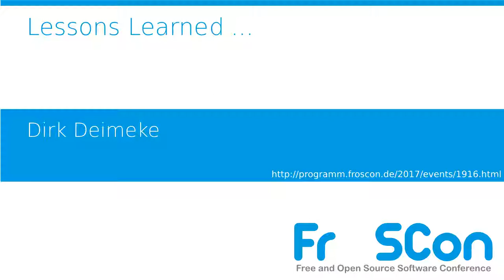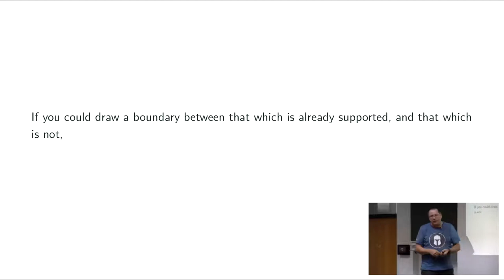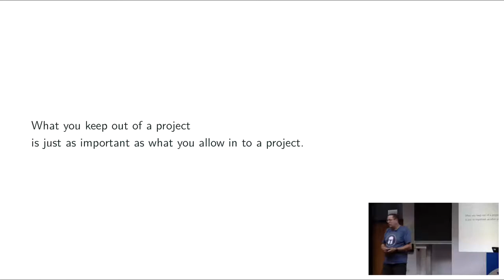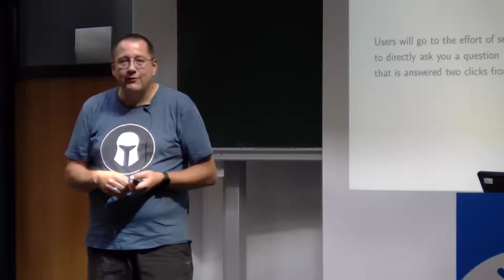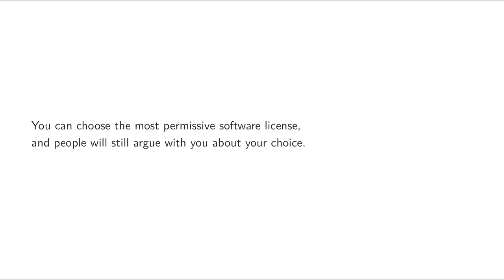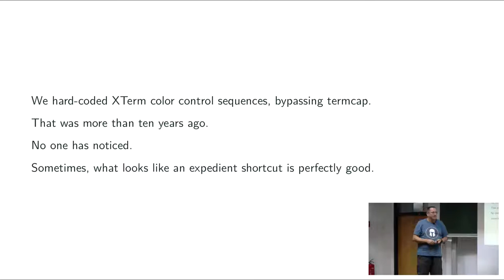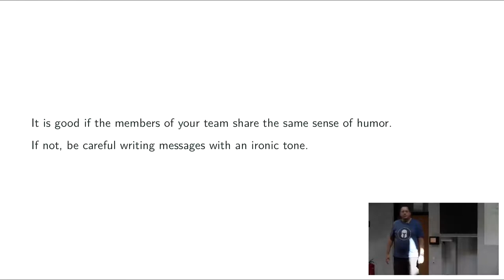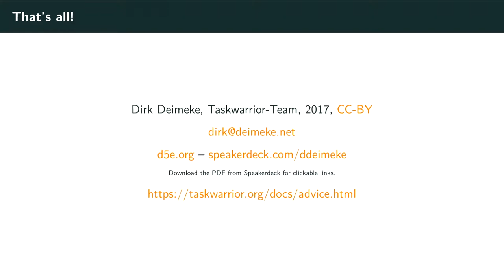2017 Lessons Learned ...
... from running an open-source-project for more than a decade

Was kann man lernen? Was kann man erwarten? Welche Erwartungen werden nicht erfüllt.

Dirk Deimeke